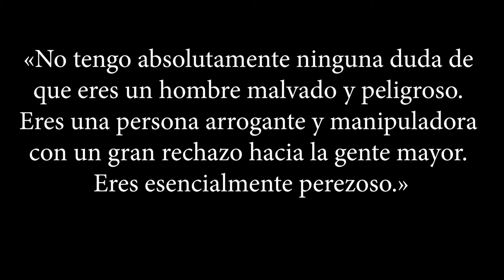Era ENFERMERO y le quitó la VIDA a 4 ANCIANAS || COLLIN NORRIS